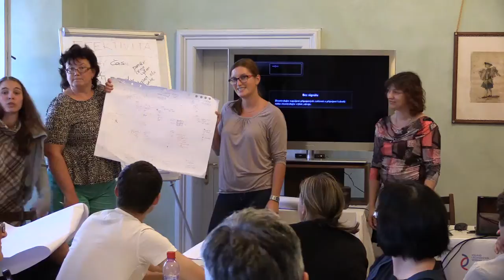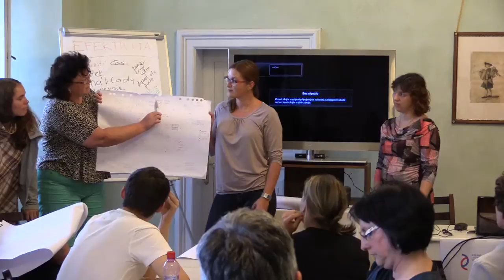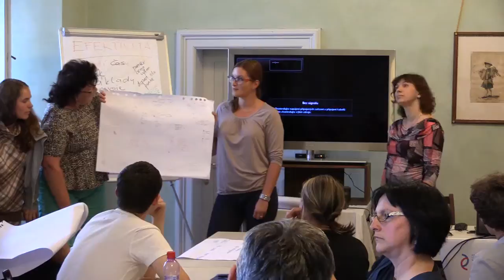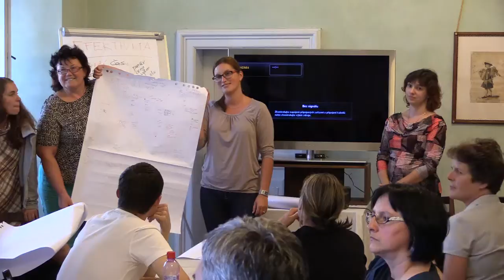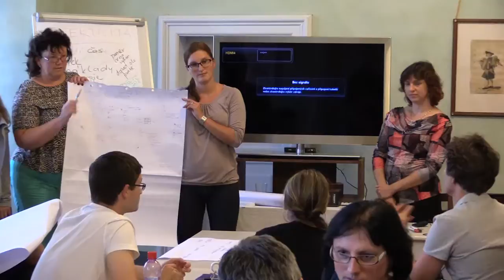PONAVE 2 - Představení projektu - 5. skupina